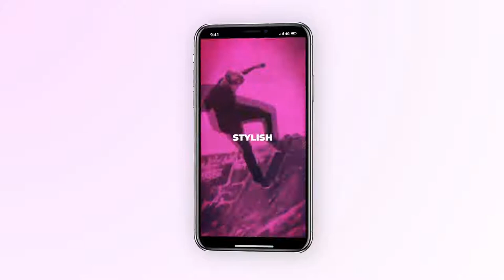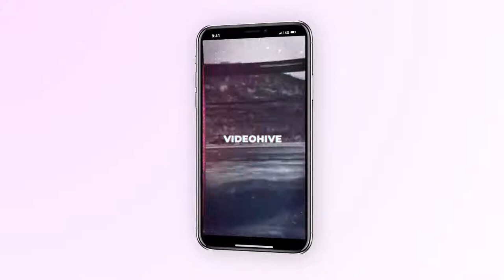Urban Opener +IGTV | After Effects Template | Openers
Special Thank You ❤ to ScorpVFX!

Recommended Section:
0:01 Liquid Elemets: Download the Pack Manager plug-in and 100+ elements for free at
1:09 Download 'Energy Glowing Lines'
1:09 Download 'Modern event'
1:09 Music
1:17.200 Download 'Subscribe project'